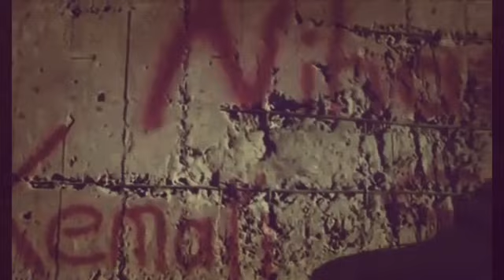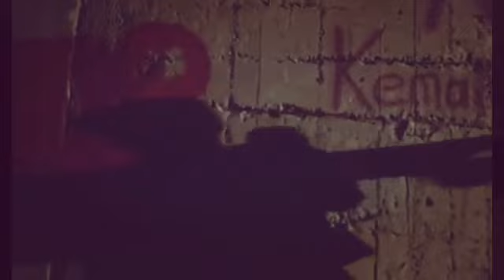Kara Sevda Kemal Nihan (Ismail Yk - Git Hadi Git) klip 2016